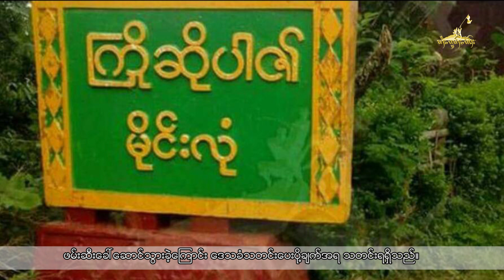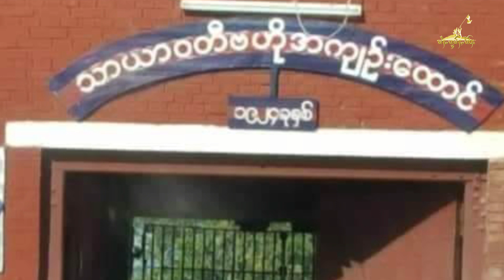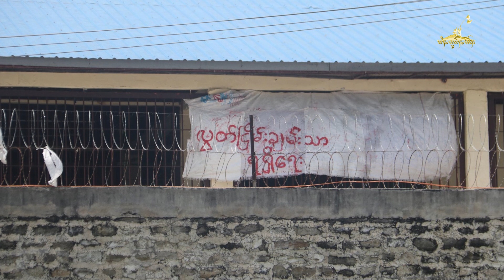Tai Freedom News 11.02.2019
1) သိုၵ်း TNLA တိၺွပ်းၵူၼ်းမိူင်း ၼႂ်းတူင်ႇဝဵင်းၵျွၵ်ႉမႄး 2 ၵေႃႉ
2) ၵူၼ်းတူၵ်းၶွၵ်ႈလုၵ်ႉႁိုၼ်ႇၼႄၵၢင်ၸႂ် တီႈၼႂ်းၶွၵ်ႈၶင်